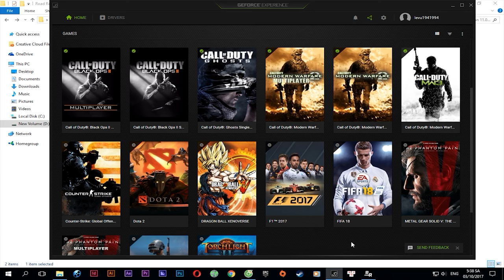Hướng dẫn tải ROAD RASH phiên bản mới Road Redemption 2018 - PcCrackGaming